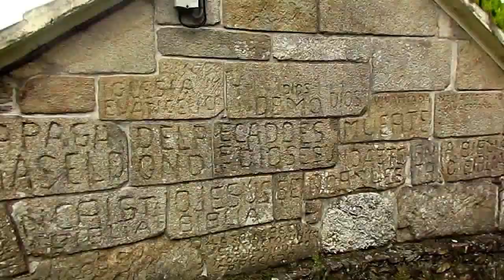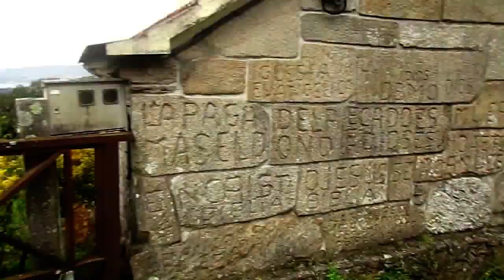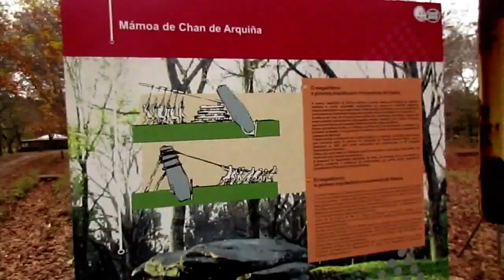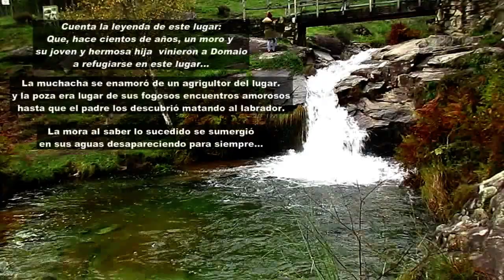Urbanización abandonada,vistas espectaculares y una Poza con leyenda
Hoy una ruta " de altura" subiendo por carreteras solitarias y rotas por el monte para descubrir preciosos parajes y un ejemplo de "Destrucción medioambiental"...